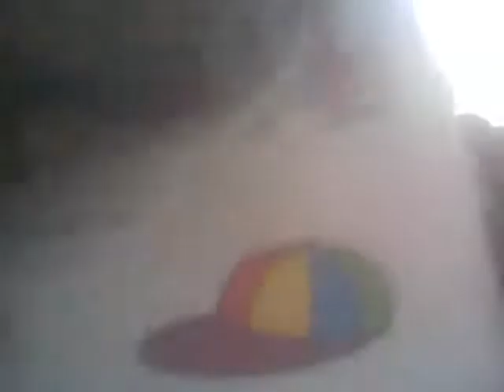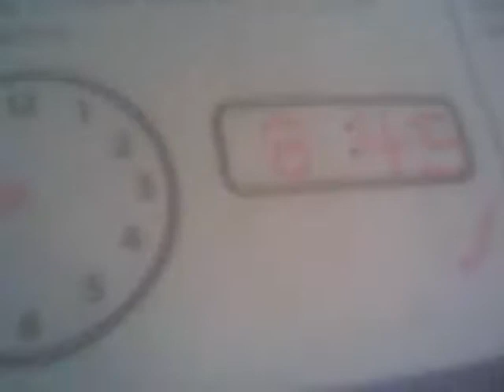phx daily work pt 1